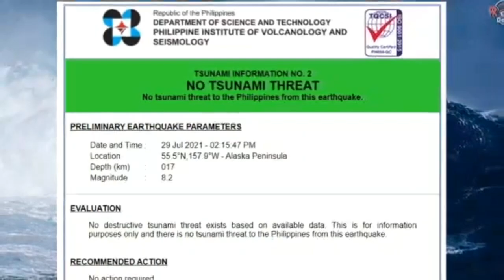Magnitude 8.2 Earthquake| 104 km SE of Perryville Alaska, July 29, 2021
As per U.S. Geological Service, the quake was at magnitude 7.2, while
the US Tsunami Warning System measures at magnitude of 8.1,
and the European-Mediterranean Seismological Centre at
 a magnitude of 8.0 with a depth of 10km.

Ang Phivolcs ay nag issue ng alarm na possible magka  Tsunami sa Pilipinas dahil sa magnitude 8.2 na lindol na naganap.

“An earthquake of this size has the potential to generate a destructive
 tsunami that can strike coastlines in the region near the
epicenter within minutes to hours,” PHIVOLCS said

Subalit sa Tsunami Info No. 2 ay binawi din ng
Phivolcs ang Tsunami alert.

created and edited by rdmdesigns
in canva